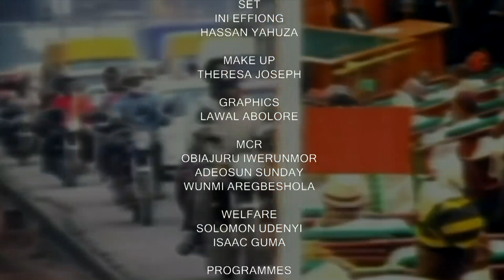Topic: Insecurity: New Trends, Threats and Challenges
This Edition of the programme X-rays the New Trends, Threats and Challenges Of Insecurity across the country while setting an agenda for the Defence, Interior and Police  Affairs Ministers-designate.